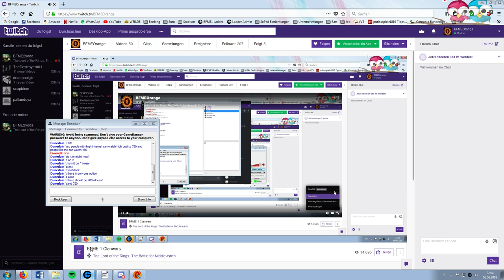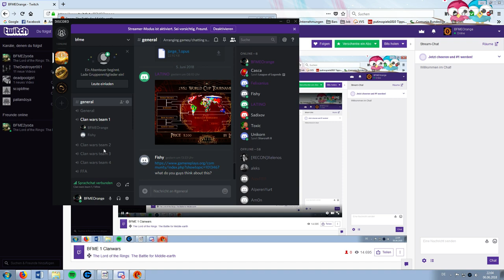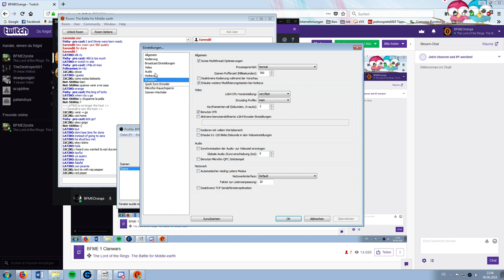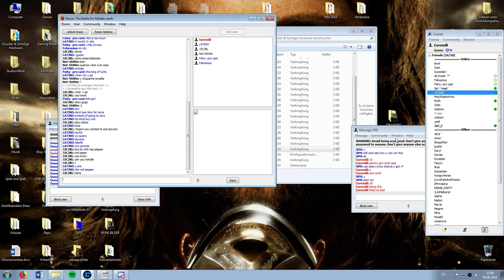2 vs 2 Worldcup Stiwie/LATINO vs Felix/j2C2KL